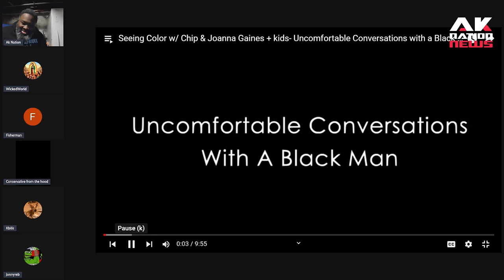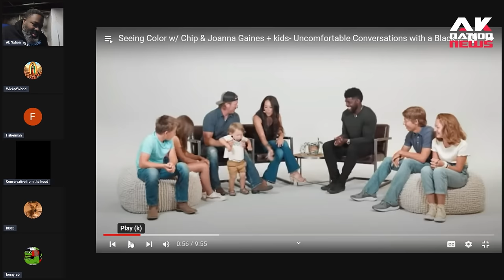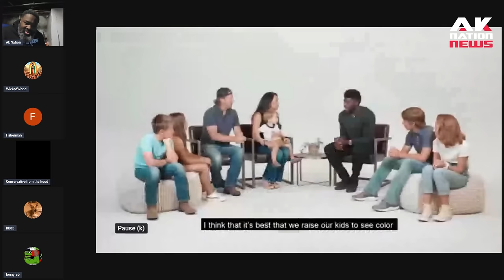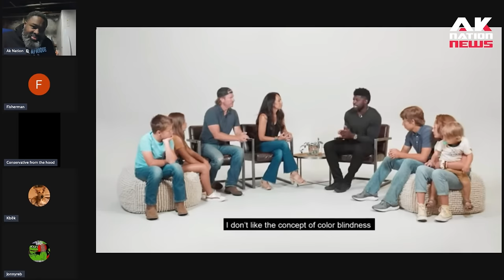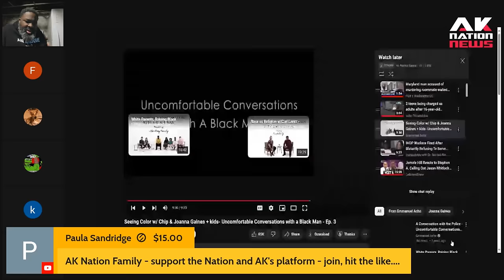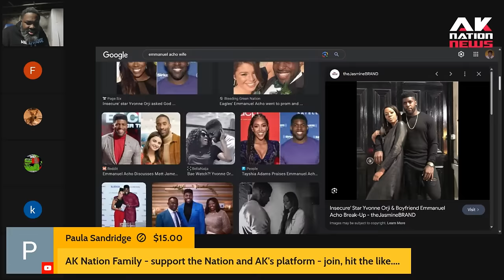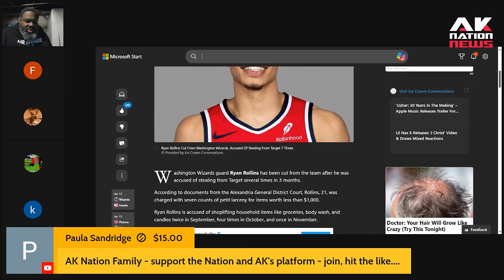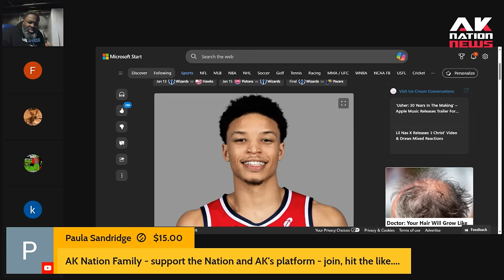Insane moment an ex-football player attacks a white family in weird, racial misunderstanding.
A Black History Month Special from Ak Nation.